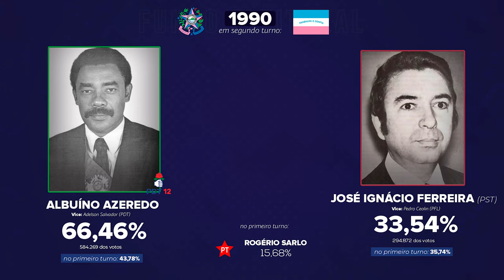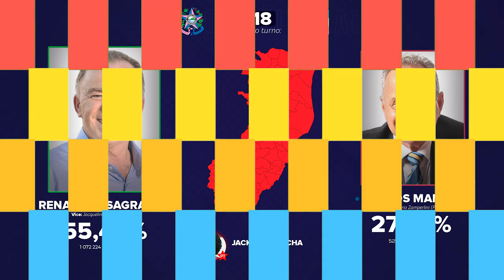As eleições para o Governo do Espírito Santo (1947-2018)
Como ajudar o Fundão?

Agora, se você gostaria de incentivar ainda mais o Fundão contribuindo com qualquer valor pelo nosso trabalho, nosso PIX é:

0:00 - Hino do Espírito Santo
1:19 - Max Mauro 1986
2:45 - Albuíno Azeredo 1990
3:00 - Vitor Buaiz 1994
4:20 - José Ignácio Ferreira 1998
4:36 - Paulo Hartung 2002
5:16 - Paulo Hartung 2006
6:15 - Renato Casagrande 2010
7:08 - Paulo Hartung 2014
8:20 - Renato Casagrande 2018